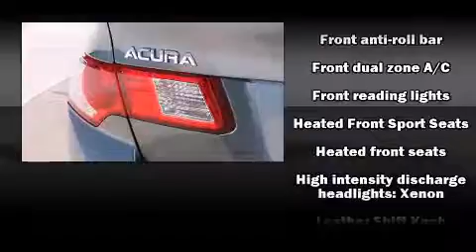2010 Acura TSX 3.5 in Saint Louis, MO 63143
Autohaus BMW
3015 S. Hanley Rd

Here's a great deal on a 2010 Acura TSX. This 4 door, 5 passenger sedan has not yet reached the 50,000 mile mark! A 3.5 liter V-6 engine pairs with a sophisticated 5 speed automatic transmission, providing a smooth and predictable driving experience. A wealth of standard features means that you no longer have to sacrifice. Like leather upholstery, a trip computer, an automatic dimming rear-view mirror, heated seats, front dual-zone air conditioning, high intensity discharge headlights, turn signal indicator mirrors, and seat memory. For drivers who enjoy the natural environment, a power moon roof allows an infusion of fresh air. You and your passengers will enjoy the stereo system, which includes a CD player with MP3 capability, steering wheel mounted audio controls, and 7 speakers, providing excellent sound throughout the cabin. Acura ensures the safety and security of its passengers with equipment such as: dual front impact airbags, front SIDE impact airbags, traction control, brake assist, anti-whiplash front head restraints, a panic alarm, and 4 wheel disc brakes with ABS. Electronic stability control ensures solid grip atop the road surface, no matter how challenging the driving conditions. It also arrives with a Carfax history report, providing you peace of mind with detailed information. We pride ourselves in the quality that we offer on all of our vehicles. Please don't hesitate to give us a call.